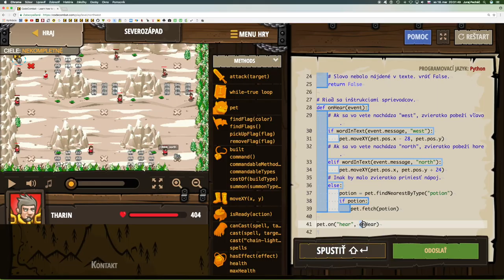💣 485☞Severozápad ║CodeCombat Python║ Programovanie s Yetim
Vždy počúvaj horských vodcov.

Dĺžka poľa, Prístup ku vlastnostiam, Return, Reťazce, Premenné, Dáta udalosti